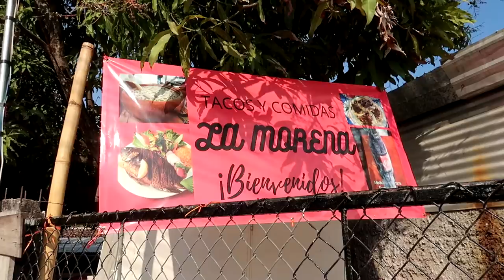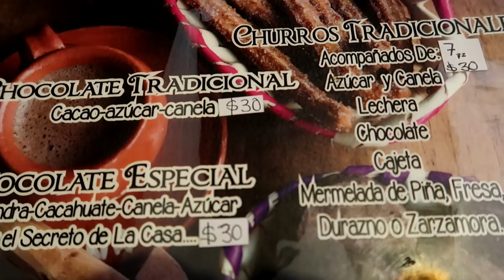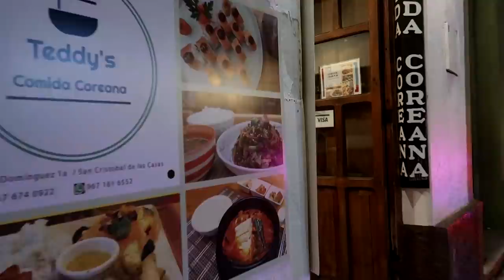ÇA AVAIT MAL COMMENCÉ ! (VLOG #97)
Aujourd'hui nous partons explorer un des plus beaux canyon du Mexique !